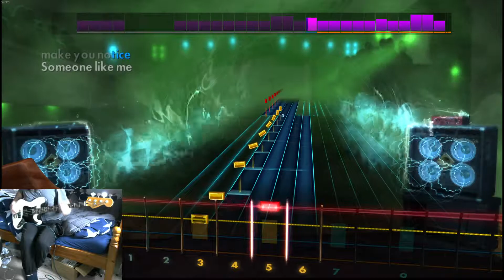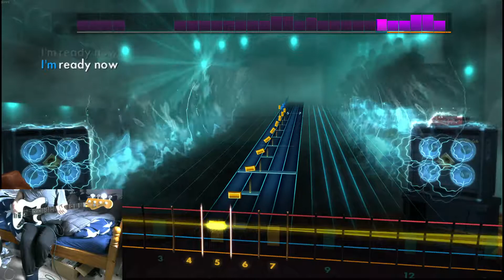Use Somebody by Kings of Leon - Rocksmith 2014 Bass Cover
Tuning: E Standard. Official DLC: Yes CDLC: No Picked or fingered: Picked.

I have been playing Bass for nearly 3 years now, i have self taught myself everything i know with the help of Rocksmith, if you have any feedback/constructive criticism please leave a comment or message me,  i'm looking to improve in any way possible, Thanks.